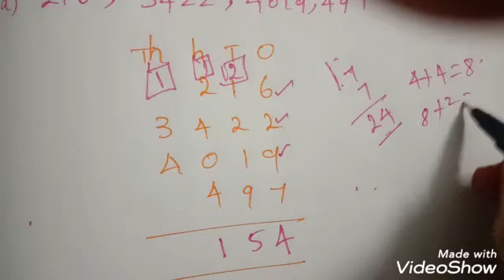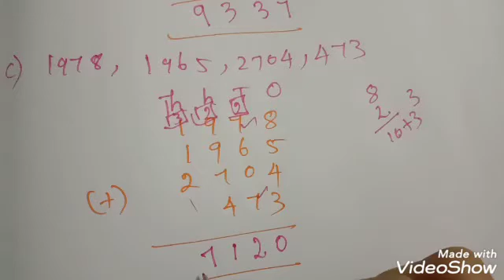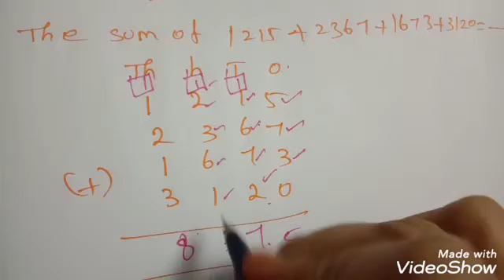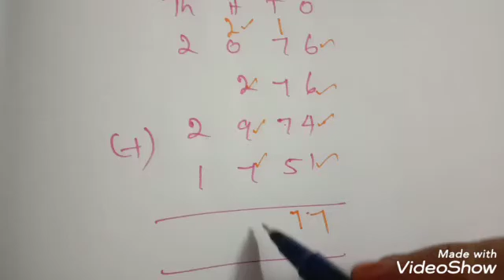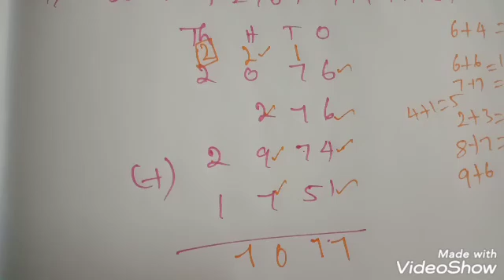4th std maths numbers exercise 2.3a /find a fast addition /4 digits addition chapter2 term1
4th std maths numbers exercise 2.3a /find a fast addition chapter2 term1
Maths easy learning
Maths for kids
4th class maths numbers exercise
4th grade maths numbers worksheet and answer
4 digits numbers addition for kids
4 digits numbers with regrouping
4 digits numbers addition tricks
Day5